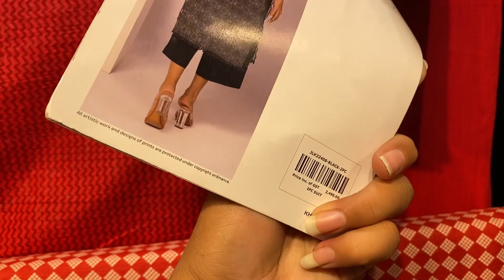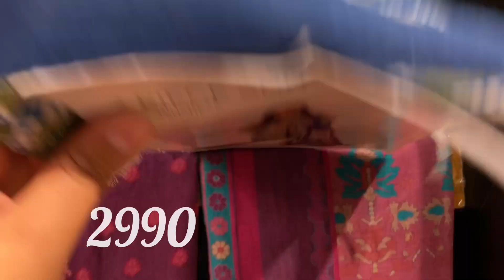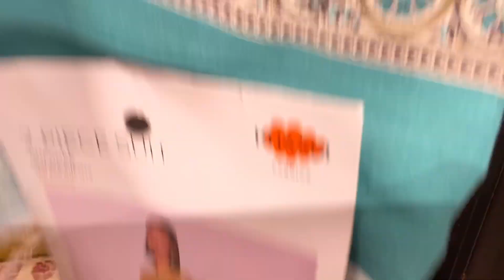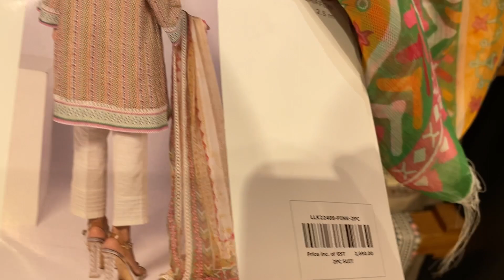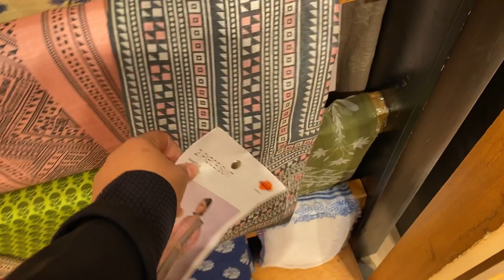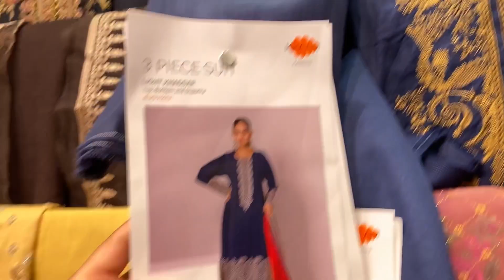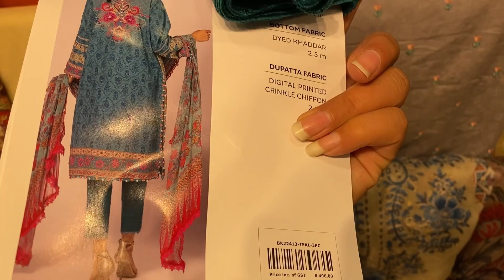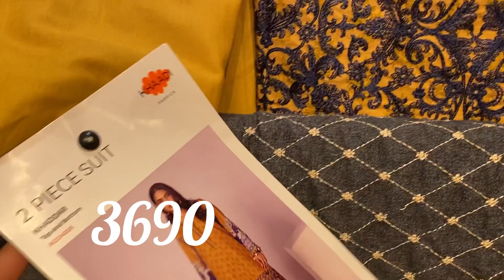Khaadi New winter collection with price // khaadi new collection 2022 //15,December 2022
Hy guys,
How are you today in this video
I will share with you khaadi new
Winter Collection 2022 this video
Is really very informative I hope
Sooo you will really like my new video
My YouTube channel thanks 😊